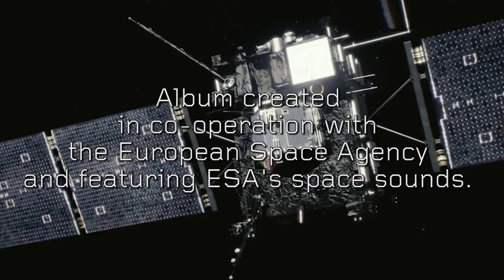ATANAS VALKOV 'Ambition' [Original Soundtrack] OUT NOW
“Ambition“ is OUT NOW i

The album is inspired by the European Space Agency’s historic Rosetta mission and the film “Ambition” (directed by Tomek Bagiński, starring Aidan Gillen and Aisling Franciosi), whose soundtrack was composed and produced by Atanas Valkov.

“Ambition” features sounds recorded by the European Space Agency (ESA) during some of humanity’s most daring space voyages. Disguised as part of the music and sound effects, through sound design technologies, these samples blended in with the music to help shape this composers’ love project.

“It’s a one of a kind sonic voyage into outer space combining the realms of music, film and science. What drives human beings to achieve great things is ambition. I felt that I really wanted to pay tribute to the incredible achievement that was the success of the Rosetta mission, so I used the film score, ESA’s sound vault and my music to produce this feature album” – Atanas said.

The album also features special guests, including the European Space Agency’s own Alexander Gerst, prof. Mark McCaughrean and prof. David Southwood. The track called “Stubborn” features Mavin, a Berlin based singer and song writer, who provided unique flavor as he sang about conflicts between emotion and experience, and bitter lessons learned.

Tomek Bagiński’s AMBITION, starring Aidan Gillen (GAME OF THRONES) and Aisling Franciosi (THE FALL), plays a key part in supporting the European Space Agency (ESA)’s Rosetta mission.

The short film tells the story of one of the most important space exploration endeavours of this decade. Just as Gillen’s enigmatic Master encourages Franciosi’s Apprentice to seek out the key to life amidst a rugged alien landscape, ESA has been on a decade-long ambitious journey of its own, to unlock the mysteries of a comet and the origins of our Solar System with its Rosetta spacecraft, hundreds of millions of kilometres from Earth. AMBITION complements the ongoing communication about Rosetta and adds a “human dimension” to the scientific and technological achievements of the mission, which include curiosity, drive and ambition.

Recorded, mixed and mastered at IDMusic Studio, Juice Studio

September - December 2014 / RadioCity, Poland

Space sounds courtesy by European Space Agency and ESA Operations

Arrangements and programming / ATANAS VALKOV

Piano, vibraphone, synths, guitars / ATANAS VALKOV

Vocals, violin, viola / Marta Zalewska

Viola da Gamba (Paweł Zalewski)

Contrabass - Maciej Szczyciński

A Singing Comet - sonification by Manuel Senfft

Earth Chorus / Down Chorus - sonification made by Andrew Williams.

Prof. Mark McCaughrean / Space Voice

Prof. David Southwood / rosetta launch speech

Alexander Gerst / Next Generation of Space Explorations

Motion picture sound mix by Jakub Pietrzak / Juice

Cover art / poster by Grzegorz ‘Gabz’ Domaradzki.